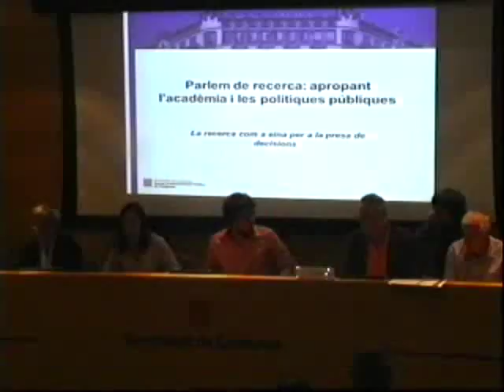Parlem de recerca: apropant l’acadèmia i les polítiques públiques - Debat